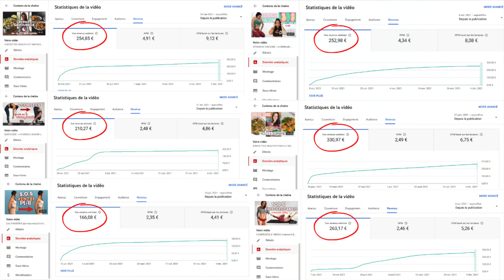Retour (gênant) sur 5 ans de Youtube + De beaux cadeaux pour vous 🎁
Petite retrospective de ces 5 années de partages avec vous sur Youtube, et de beaux cadeaux de Noël à gagner 🎁✨
On vous souhaite de très belles fêtes avec Mr Front et Doody ❤️

🚨Jeu-concours terminé ⌛️ La personne qui a gagné est : Amélie Combépine 🎉

Félicitations, et merci à tous.tes pour votre participation ✨

Pour enfin changer ta vie, en finir avec le manque de motivation, et atteindre plus facilement tes objectifs.

Pour débloquer ton corps, soulager les douleurs,  et gagner en souplesse et en mobilité.

MES E-BOOKS DE RECETTES SAINES,  GOURMANDES et 100% VÉGÉTALES 🌱

+ de 70 desserts et autres gourmandises sucrées

101 recettes pour des repas quotidien équilibrés et sans privation

VENTRE PLAT 360 change de nom et devient ⚛️ HAPPY BELLY 360 ⚛️

La méthode complète et naturelle pour faire la paix avec ton ventre, avoir un ventre moins gonflé et visiblement plus plat, et retrouver une digestion apaisée ❤

Pour redonner une seconde jeunesse à ton corps et bouger sans douleurs, ni limitations de mouvement.

Reprogramme ton mental pour avoir une motivation sans faille et enfin atteindre tes objectifs.

MES PROGRAMMES et GUIDES NUTRITION

Le programme complet (entraînement + nutrition) pour te sculpter le corps de tes rêves, devenir plus forte, développer tes capacités physiques, et être fière de toi!

(SANS Bullsh*t, SANS régimes restrictifs et SANS méthodes miracles...)

Des séances express de moins de 35 minutes pour prendre soin de toi et dessiner ta silhouette sans matériel.

Le Guide complet, simple et pratique pour :

- retrouver ton poids de forme
- rééquilibrer ton alimentation
- booster tes niveaux d’énergie
- optimiser la santé de ton métabolisme

Grâce à une alimentation saine et plaisir.
Sans BULLSHIT, régimes restrictifs ou pilules miracles.

Ma méthode complète pour te régaler au quotidien avec des repas sains, équilibrés et gourmands SANS passer des heures en cuisine 🍽

-10% avec le code AMANDINE

Et un immense merci à mon chéri Mr Front pour son super montage ❤️